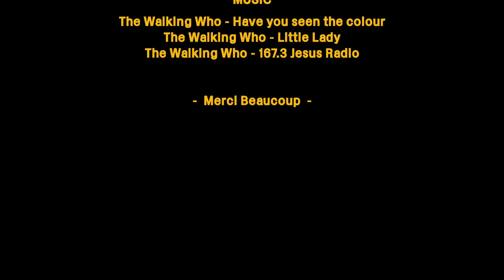GONE TOMORROW || FRANCE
Our world moves fast. It goes a million miles a minute, spinning at the speed of infinity and never slowing down. You’re here today — fully here, engaged — then you’re gone tomorrow. Onto the next one. A new coast to explore, the next swell to surf, another moment to fall in love with.

Gone Tomorrow celebrates that spirit of now.

The France edition features Mikey February, Connor O’Leary, Zeke Lau, Kanoa Igarashi, Leonardo Fioravanti, Jeremy Flores, Ramzi Boukhiam, Aritz Aranburu, Marc Lacomare, Kael Walsh, Sebastian Williams and Mikey Wright. Filmed over a two week beach break blur, it’s guaranteed to make you want to go surfing.

Starring Surfers (In order of appearance):
Mikey February - @mikeyfebruary
Connor O’Leary - @connoroleary
Marc Lacomare - @marclacomare
Ramzi Boukhiam - @ramziboukhiam
Aritz Aranburu - @aritz_aranburu
Wiggolly Dantas - @wiggolly
Zeke Lau - @zekelau
Sebastian Williams - @sebastianwilliams1
Leo Fioravanti - @lfioravanti
Kanoa Igarashi - @kanoaigarashi
Jeremy Flores - @floresjeremy
Kael Walsh - @kaelwalsh
Mikey Wright - @mikeywright69

Production:
Motion -
Jimmy Graham - @jimmy__graham
Wade Carroll - @wadeecarroll
Dane Burnheim - @danebmesquid
Brent Bielmann - @brentbielmann
Jake Patterson - @snaketales

Edit -
Wade Carroll - @wadeecarroll
Jimmy Graham - @jimmy__graham

Photography -
Peter Boskovich - @boskophoto
Ryan Heywood - @ryanheywood
Brent Bielmann - @brentbielmann

The Walking Who - Have you seen the colour
The Walking Who - Little Lady
The Walking Who - 167.3 Jesus Radio

Presented by:
Quiksilver - @quiksilver